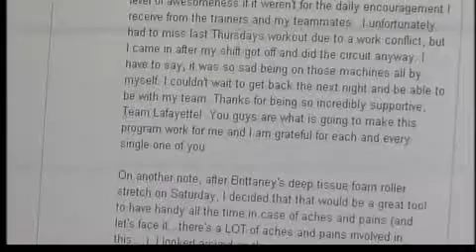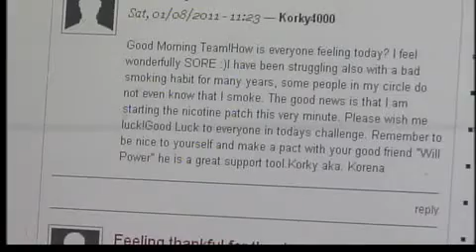Weight loss blog